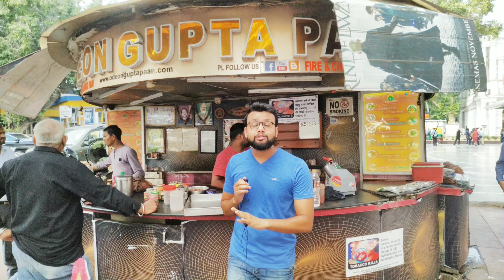पान में आग लगा दी | BURNING FIRE PAAN AT Connaught Place | Delhi |Mouth Freshner |दशहरा स्पेशल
ऋषि की रसोई:
ऋषि की रसोई एक कुकिंग एवं फ़ूड ब्लॉगिंग चैनल है हम और भी ऐसे वीडियोस आपके सामने लाते रहेंगे |

Team:
Host -Anurag  Mishra
Editing by-Anurag Mishra
cameraman-Ashutosh  Mishra

Shop address :
Odeon,D Block ,Connaught place

Thank you for visiting my channel rishi ki rasoi.